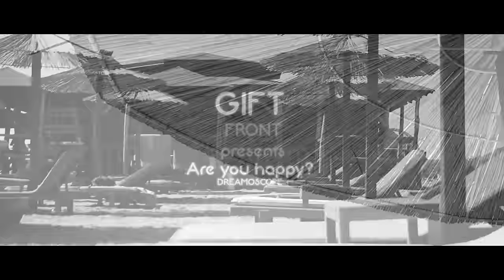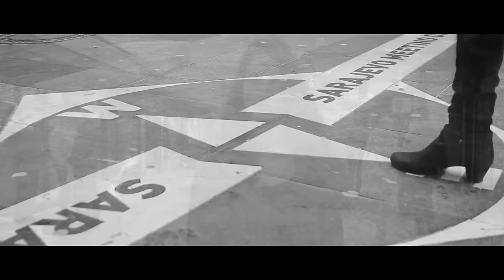GIFT - Are you happy? (Official HD Video 2018 Album Dreamoscope)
Front Sarajevo presents:

GIFT - Are you happy (Video clip)

Music and lyrics: J. Matic/ Arrangement: Gift

I saw two faces passing together
Merging their colors under the Silvery Moon
Glimpse of a girl, I took formidable chance
I’m eager to cross, with your permission to ask:

How are you now?
Are you Happy?
May I call you sometimes?
Or, is it too much?

I saw two faces kissing each other
Merging their soul under the incredible Moon
Glimpse of a girl...
You’re stealing this moment, so I’m rude to ask...

Are you Happy?

Video roles:
-Jovan Matic (Also the singer of GIFT)
-Marija Sukovic (An actress)

Main Producer:
-Branko Vrdoljak

Video production and Directed by:
- Eldar Muhic

Make up/Stylist/Organization:
-Dragana Makijata Matic

GIFT band members:
Jovan Matic: vocal, acoustic guitar, electronics
Milos Stojanovic: drums
Dejan Toskov: main guitar,
Olivera Budosan: keyboards
Niuvys Sabournin: bass guitar

Mix and mastering:
- Vladimir Perovic
Recorded in the studio:
- Alpha / Novi Sad, 2016.

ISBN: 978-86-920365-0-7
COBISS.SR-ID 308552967